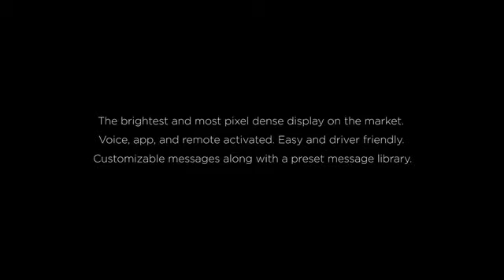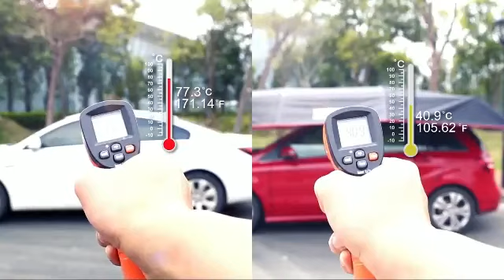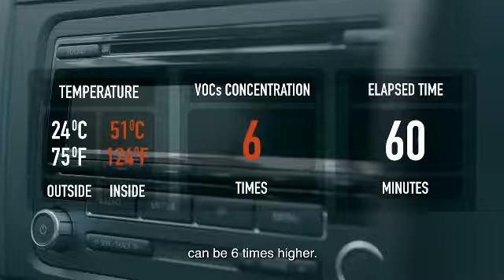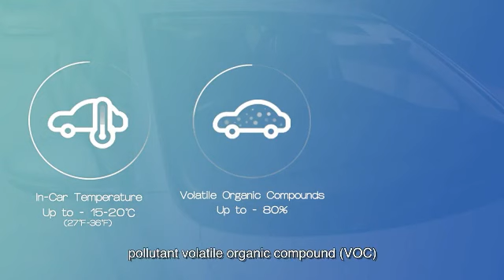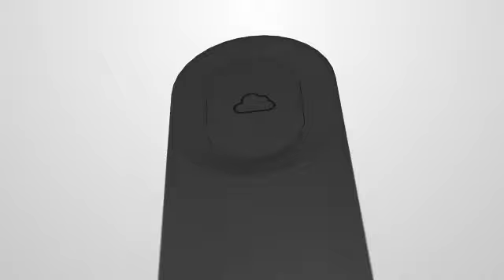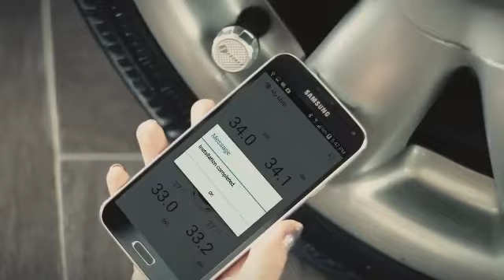NEXT LEVEL CAR GADGETS THAT YOU'LL WANT TO BUY | TRENDING VIDEOS ON INTERNET |Updated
THE SECRETS OF NEXT LEVEL CAR GADGETS THAT YOU'LL WANT TO BUY | TRENDING VIDEOS ON INTERNET

1. RoadWayve

7. Auto Cafe

11. Treksafe LED Flares

Roadwayve
The average person spends an enormous amount of time behind the wheel. But until now, no device has been invented that could aid communication between drivers. Mod worldwide has decided to change that road wave is a screen located in the rear window of the car that can be used to project small messages.

Tita Temporary Parking Card
This is an elegant and simple way to contact a vehicle owner in case of emergency. Titter is mounted on the dashboard and displays a preset phone number. It's compact and it blends harmoniously into the interior of any car.

Hammock Hitch Stand
You can transform your vehicle into a comfortable recreation area for about $250. For this money, you get a metal stand that attaches to the hitch and allows you to hang a hammer or two chairs. The design is patented and can be assembled or disassembled in minutes by a single person using only a wrench.

The Lanmodo Car Tent
Saving money on car washing as well as potential body repairs is possible thanks to the next invention on our list.

Moki Doorstep
Here is a patented and very simple device which is nevertheless compatible with all cars and facilitates access to the roof rack. It is a metal step that locks into the door latch both at the front and at the rear.

Acool
Chinese specialists offer an alternative to traditional methods to protect the interior of your vehicle from high temperatures. Acre is a ventilation system that's installed in seconds. In a few simple steps. It consists of two modules which are placed on the car windows.

Auto Cafe
With this $30 device, you will no longer have to worry about your coffee going cold on the road. It is an electric cup holder with a built in heater during operation, it monitors the temperature of your drink and turns on when the heat level reaches the preset temperature.

KmMotors Coin box
The following gadget has been designed for people who wish to increase the functionality of their vehicle. Sensor console installation is done in a matter of seconds.

The Solid Shield
It is no coincidence that the company that created this invention is based in Saudi Arabia. It is here in a country with large amount of deserts and Sands that it is most useful.

Maxca car Butler
This hanger can be mounted on the driver's or passenger's seat. It ensures that clothes don't get wrinkled during your trip. You can also hang wet and snowy clothes on it so the seat stays dry. The price is $40.

Trek Safe Led Flares
The Australian company Trek safe, offers an alternative to traditional road flares. It's a set of two signal sticks stored in a compact protective box.

DRide Zero
The Israeli Company D Ride, has presented another invention that can take the convenience of car use to a new level. Zero works like a dash Cam, but has a number of advantages and remarkable features.

Dent Goalie
If you've ever parked your car in a busy parking lot, you know the risk of getting a scratch. That's why Dent Goalie an original door guard for your car, was invented. It attaches quickly to the surface without the need for tools.